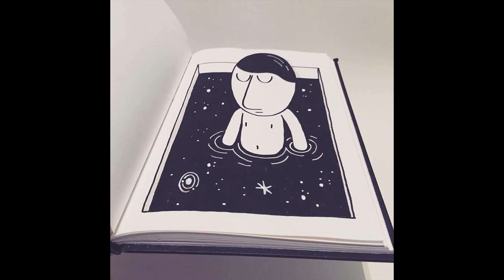¿Quién Dice Que Las Pinturas En Blanco y Negro No Hacen Una Perfecta Combinación?